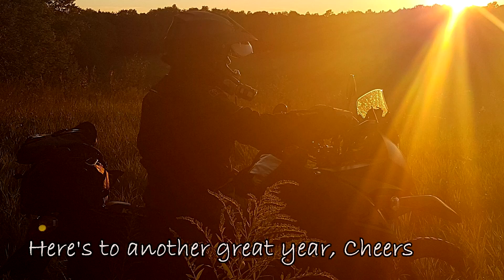Our first year on the KLR 650 and XT 250 Dual sport bikes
Ride along with us as we look back on 2016!
We have hit 200+ subscribers this season!! That's amazing! Thank you, everyone!
What a great season we had here for riding the KLR 650 and the XT 250.
This is sort of a "best of the season" video and an opportunity to say thank you to all our subscribers for keeping me going!
We had the pleasure of riding with some great friends this year and are looking forward to the coming season.
Let's Ride! :)

We love hearing from you guys. Send us a note :)

Masons ADV
Box 174
Hepworth ON, N0H 1P0
Canada

If you're a creator you have to check out TubeBuddy! It's a huge help ;)